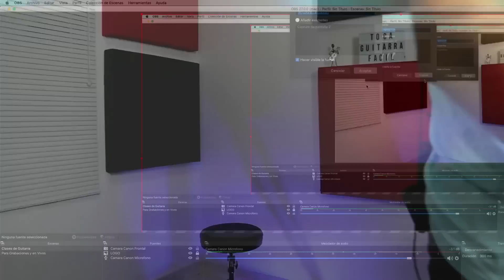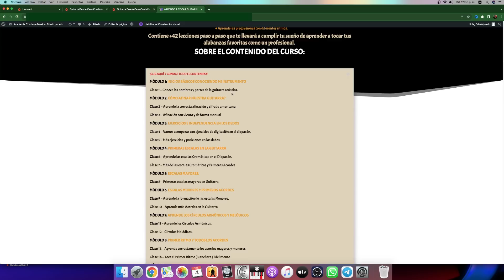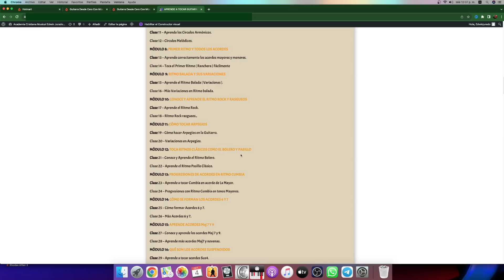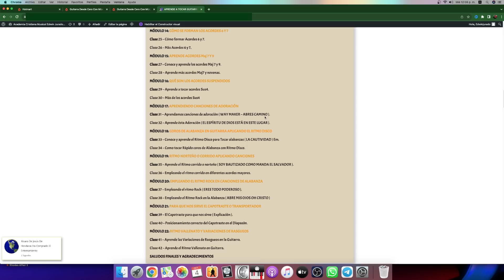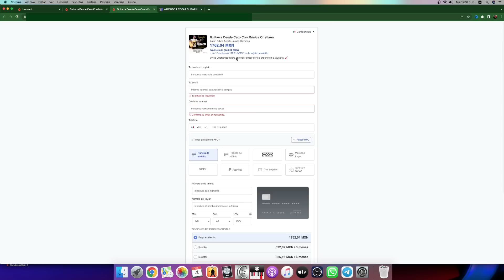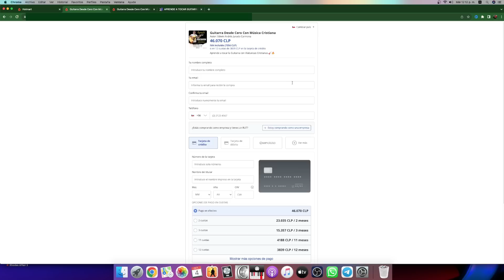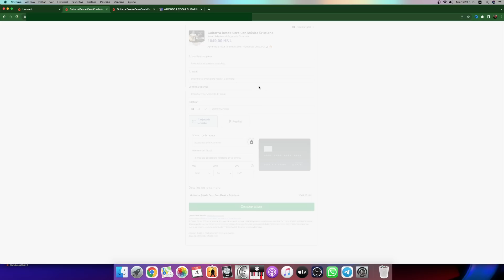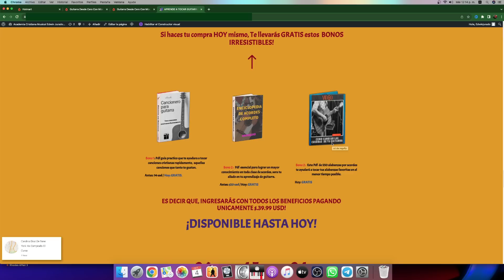3 Clase de Guitarra Gratis por Edwin Jurado Music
3 Clase de Guitarra Gratis por Edwin Jurado Music

 🔸🔸🔸 BENDICIONES GRACIAS POR ESTAR AQUÍ APOYANDO 🔸🔸🔸